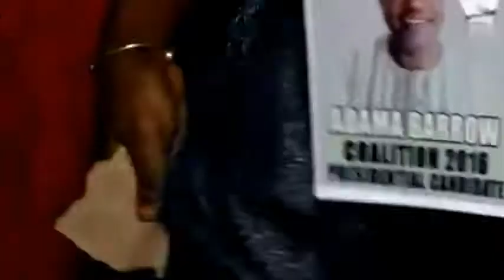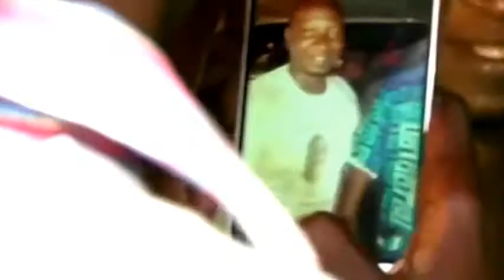Ex-Argos employee Adama Barrow to be sworn in as Gambia president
Gambia's President-elect has said he will be inaugurated later despite his predecessor refusing to cede power.

Adama Barrow, a former security guard at Argos, posted the news on Facebook and Twitter, saying he will be sworn into office at the Gambian embassy in neighbouring Senegal.

Mr Barrow won an election in December, but President Yahya Jammeh, who has been in power for more than two decades, has refused to step down despite a midnight deadline.

He claims there were irregularities in the election and does not accept the result.

:: Jammeh: 'Gifted leader' who claimed to cure AIDS

Troops from Senegal and other West African countries are poised to cross the border with the intention of forcing him to give up power.

Mr Barrow was a political unknown a matter of months ago, but was thrust into the limelight when eight opposition parties put him forward as a unifying figure.

The 51-year-old lived in Britain for three-and-a-half years when he was younger, and worked at an Argos in London.

Thousands of Gambians have fled across the border to Senegal to escape a possible conflict, including a number of former cabinet ministers who have resigned in recent days.

Nigeria has deployed fighter jets and surveillance planes to Senegal, while Ghana has also pledged to contribute to the regional force.

The Gambia's army chief has said his troops will not fight the entry of outside forces.

Thousands of British tourists have also been caught up in the crisis, and they have started to arrive back in the UK from The Gambia.

With fears that the turmoil could see Banjul airport close at short notice, holiday companies put plans into place to fly thousands of Britons home.

Thomas Cook said it had 985 package tourists and 2,500 "flight-only" customers in the West African country and it expects to have brought them all back - on 16 flights - by the end of Friday.

Among those who arrived overnight on Wednesday was Sara Wilkins, from Church Stretton, Shropshire, who said: "We just panicked, just threw everything in a case and just got out of there, basically.

"It was a nightmare at the airport - people were crying and panicking. It was just chaos."

Ebrima Jagne is from The Gambia, where he lives with his wife and three-month-old daughter, but he works in the UK.

He arrived at Manchester Airport late on Wednesday and told Sky News he had to leave his family behind.

"I'm really desperate ... I feel so sad that I have to leave my daughter and my wife and members of my family and I don't know what's going to come next."